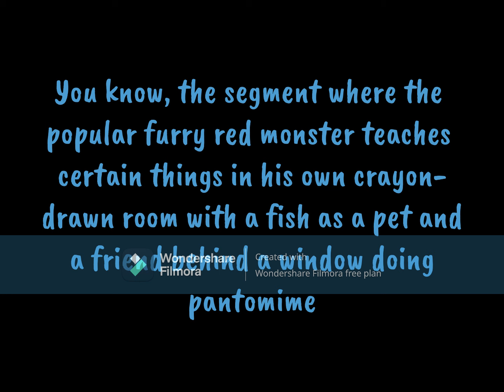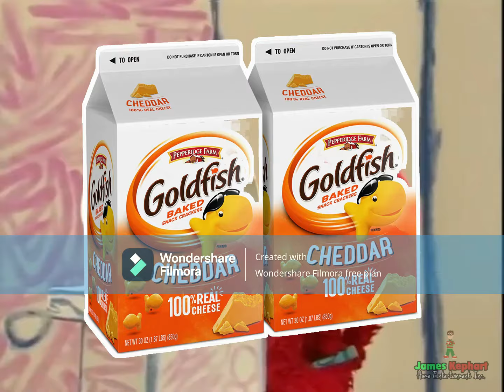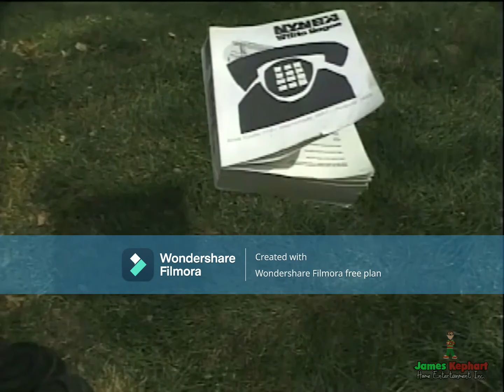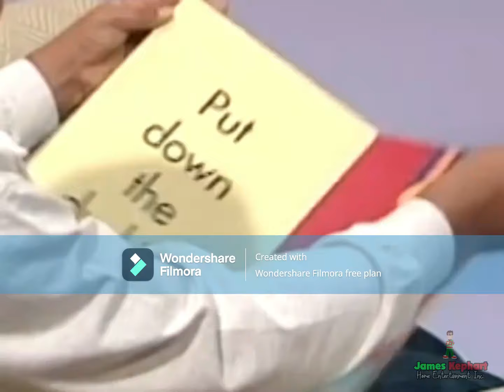YTP - I edited every Elmo's World episode from the original era (Elmo's World's 25th Anniversary)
(Note: To those who don't like Sesame Street or Elmo's World, I respect your opinion)

This YTP is for viewers 13 and up and contains profanity, which means that this is NOT made for anyone under 13! Watch at your own risk.